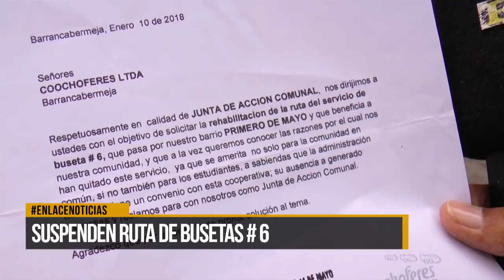Suspenden ruta de busetas #6 en Primero de Mayo